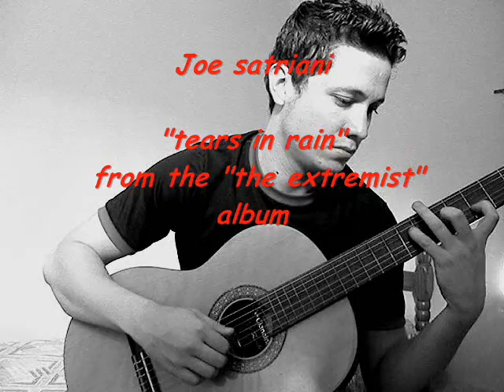tears in rain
Joe satriani "tears in rain"